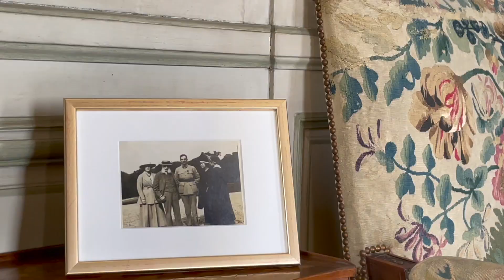A trip to Paris/Spring to summer transition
Spring and summer caress us with warm/hot weather and lots of rain this year. It has been a memorable season, since we had our wedding and a trip to Paris.
I want to remember with pleasure and with a sweet melancholy this beautiful season that changed life to 360 ​​degrees.
Paris was on my list of trips for about 3 years and due to Covid situation , I postponed it , so my 26th birthday was very unusual, instead of birthday cake and party we were walking through medieval castles and looking at Monet's paintings.
I remember being a teen and watching Gossip Girl and dreaming about a life one of their main characters have. Being for 3 days in Paris, I felt like Blair Woldorf in one of her trips to this magical and romantic city.